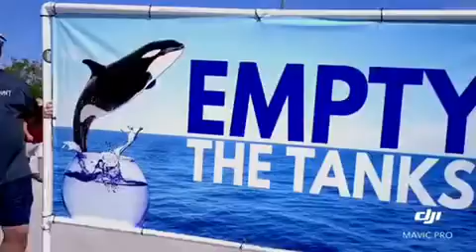Marcha milagrosa por lolita in April 1st 2017/ Marcha Milagrosa por lolita en Abril 1ro.de 2017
Miracle March for Lolita on April 1st 2017